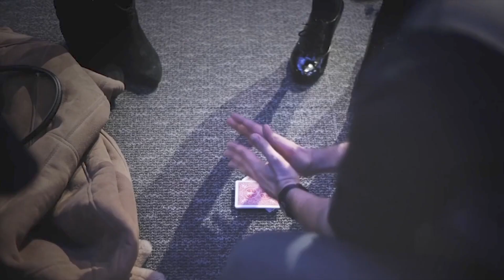Darren - Magician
Darren is a contemporary award-winning magician. He is a member of the prestigious Magic Circle, full member of Equity and will undoubtedly amaze, amuse and above all entertain your guests.

Specialising in interactive, close-up magic, he offers the perfect opportunity to create something unique and give your guests a truly amazing experience that they will remember for years to come.

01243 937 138